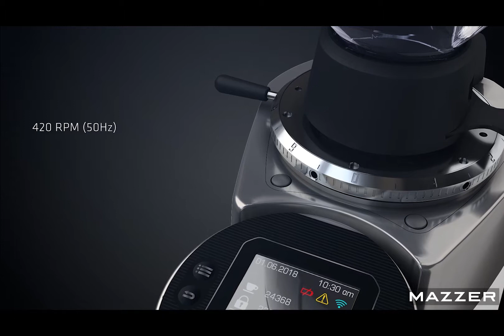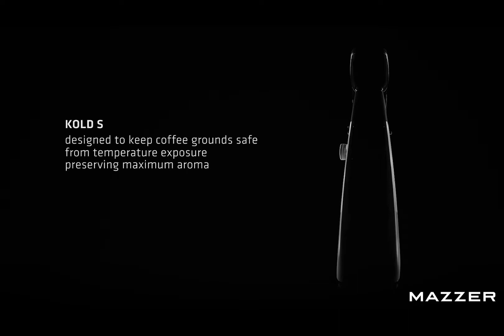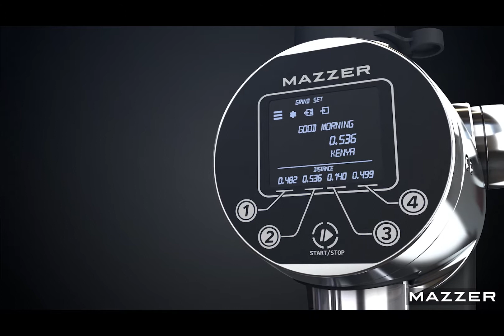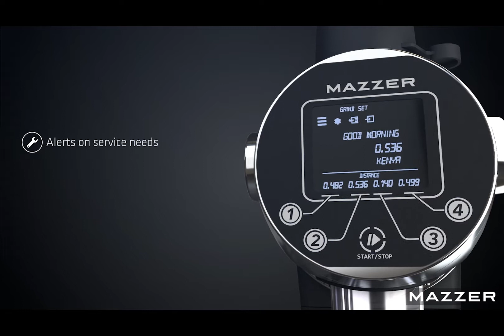Mazzer Robur S , Kold S & ZM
New Grinder Models from Mazzer